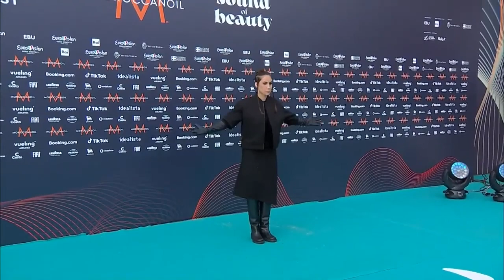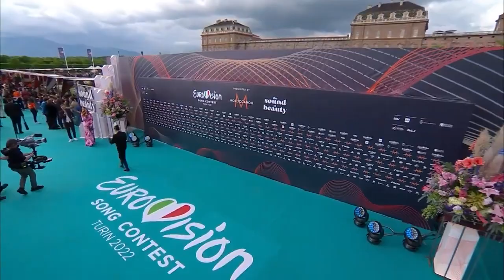Инцидент на Евровизија – кој и зошто е одговорен за несаканата случка?